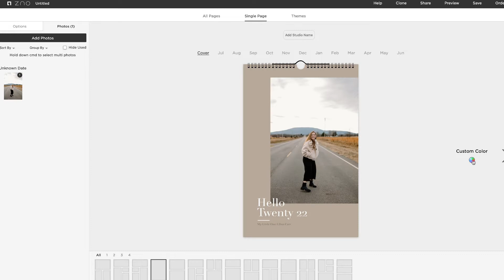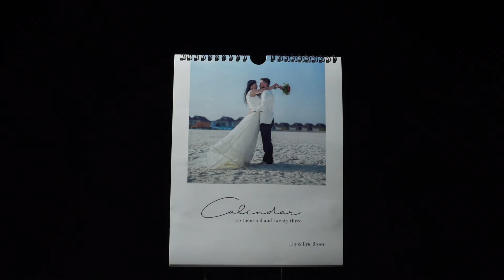Modern Wall Calendar | Zno | For Professional Photographers